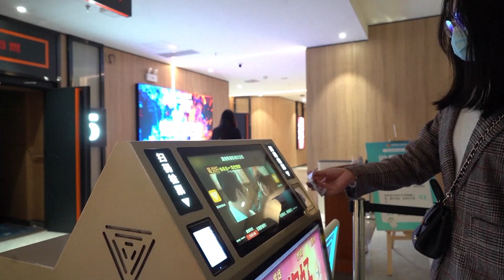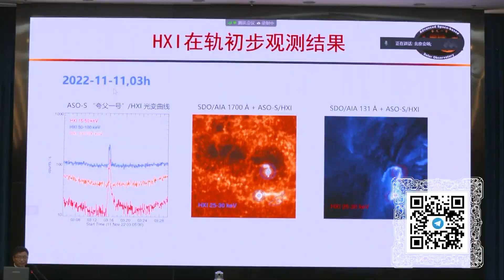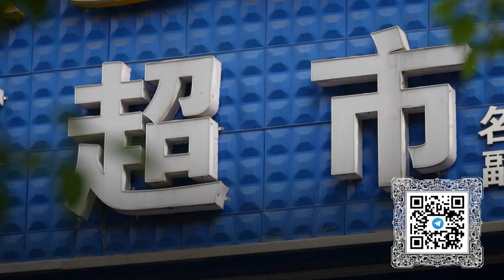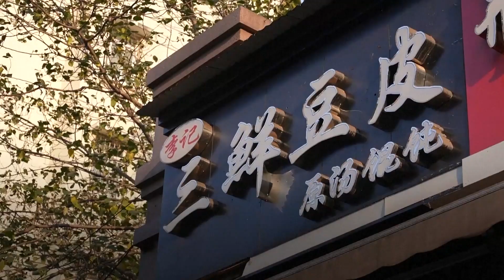Солнечные снимки, рекордный запуск, снова в кино, жизнь налаживается – «Китайская панорама»-413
Смотрите информационно-публицистическую программу «Китайская панорама» на телеканале «Большая Азия» (Выпуск 413):

- В Поднебесной показали снимки Солнца, сделанные орбитальной обсерваторией «Куафу-1»
-  Китай провёл рекордно длительный тестовый запуск жидкостного ракетного двигателя
- В КНР возобновили работу более 9000 кинотеатров
- Жители Уханя рассказали об изменениях в их жизни за последние три года